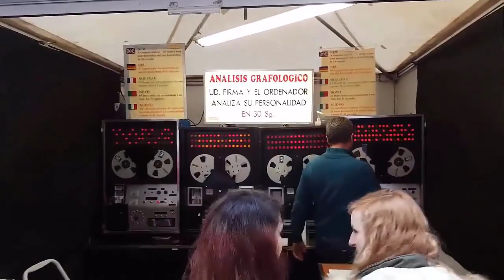QUEDADA VALENCIA FALLERA !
Muy buenas amigos bienvenidos a este canal en el que somos una familia.
Seguirme en Twitter para poder hablar con vosotros y juntos hacer encuestas
Si quereis conocerme fuera de youtube Instagram: Sito_gc
¿Con que equipo jugamos en este canal?
Procesador:Intel Core I7 6700
Memoria Ram: 32 GB Corsair Vengeance Lpx 2400 Cl14
Placa Base: Asus Maximus VIII Hero Alpha Usb 3.0
Disipador: Noctua Nh D14
Disco Duro SSD: Samung 760 Evo 250 Gb
Disco Duro: 3 Tb
Tarjeta Grafica: Nvidia GIGABYTE 1080 Gtx 8Gb GDDR5X
Caja: Corsair 600C Con Ventana
¿Con que perifericos jugamos en este canal?
Raton:Razer Mamba 16.000 dpi- Inalambrico.
Teclado:Razer Blackwidow Chroma X
Auriculares y Microfono: Shensier PC360 D Microfono De Estudio.
¿Con que grabamos y renderizamos los videos?
Grabo con el OBS ESTUDIO y tambien con el NVIDIA EXPERIENCE.
Renderizo los videos con CAMTASIA 8 STUDIO Y SONY VEGAS.
En este canal, la relación suscriptor-youtuber es fundamental, y esa es la clave de que seamos una familia.
Bienvenido y gracias por molestarte en leer la descripcion.